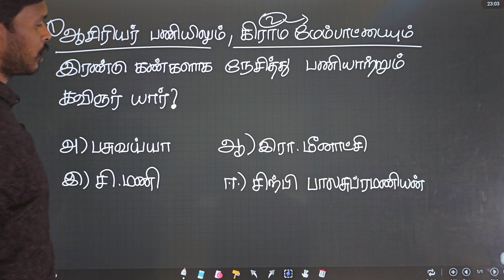இரா.மீனாட்சி. தமிழ் இலக்கிய வரலாறு